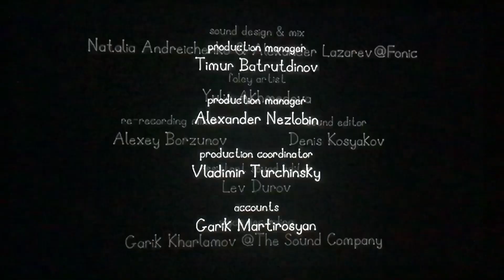Ben Grizzy and Holly Grizzy Little Kingdom - Credits